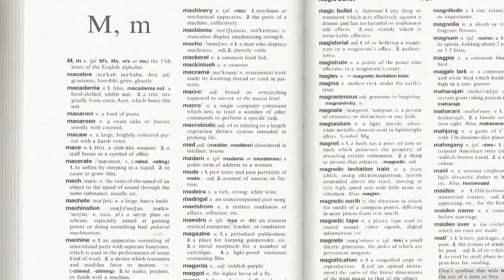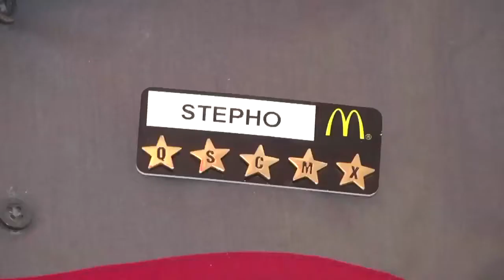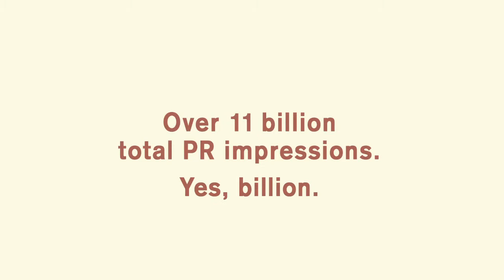McDonald's Australia Macca's | Case Study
In Australia, McDonald's is often called "Macca's," a quirky nickname that the fast feeder has submitted to the Macquarie Dictionary for consideration in the next edition.

The company embraced the nomenclature to celebrate its 40 years Down Under and Australia Day, by changing the name of 13 of its restaurants. For a month, the signage on those restaurants will be "Macca's," while an accompanying integrated campaign developed by DDB (including a near-incomprehensible-to-us TV spot) will honor Australia.